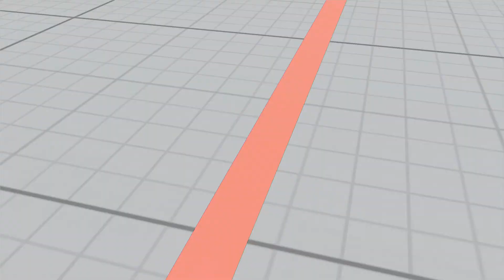SFV~ Ed (SonicSol) vs. Nash (SaGeNJ) HD 6